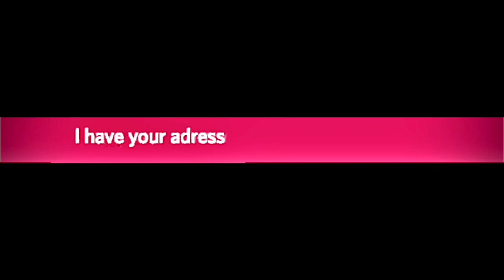basically every jonathin galindo account in existence